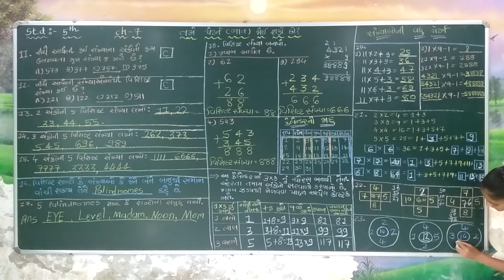ધોરણ - ૫ ગણિત ચેપ્ટર - ૭ પાર્ટ - ૬